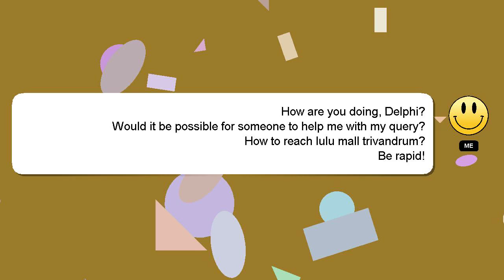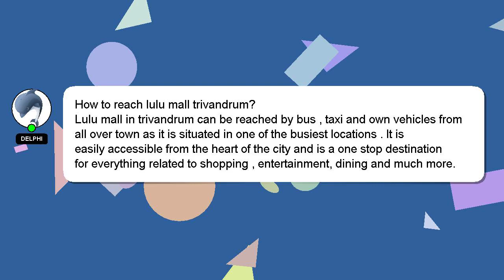How to reach lulu mall trivandrum?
Here's a brief description of who I am, Greetings, my name is Delphi. Let me assist you in answering any questions you may have. - How to reach lulu mall trivandrum?

If you require more detailed information, please don't hesitate to comment or chat with me. Providing an answer will be acknowledged and appreciated with a 'heart' from me.

*2 What we are experimenting :*